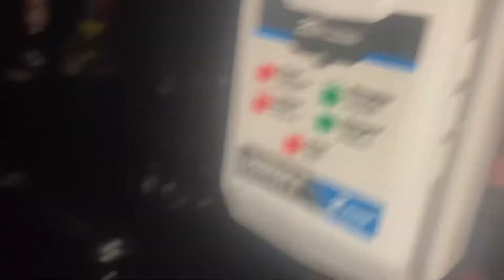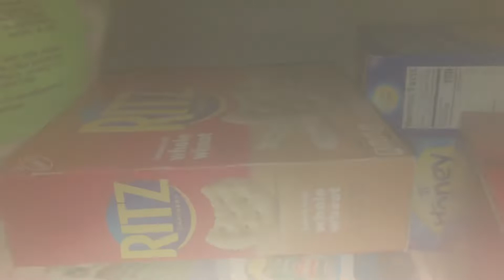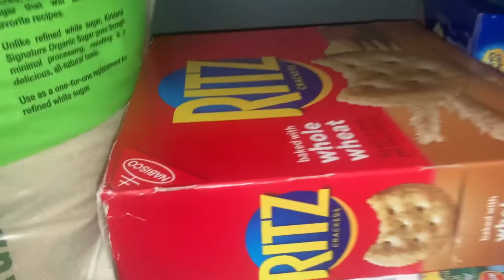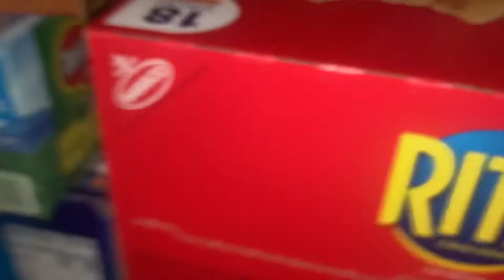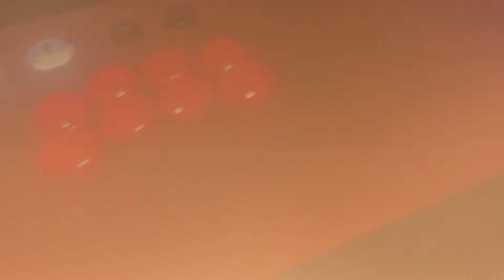Chevron car toys Wendy wagon finds a new job